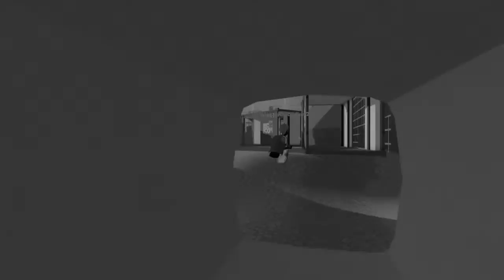Rec Room Paintball!!